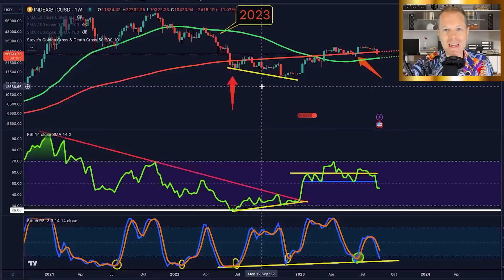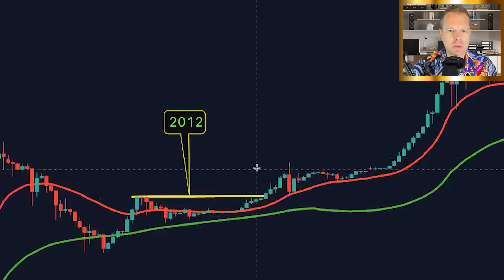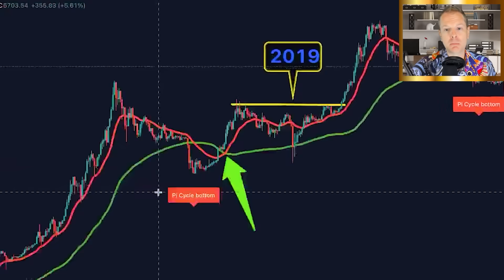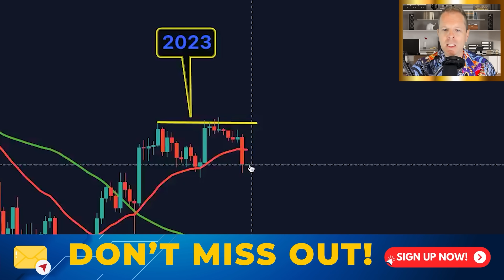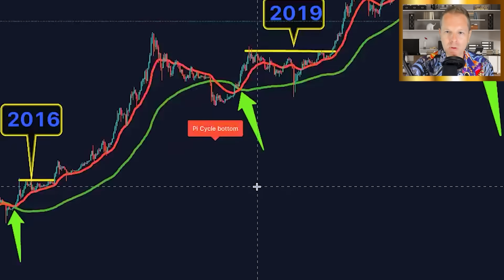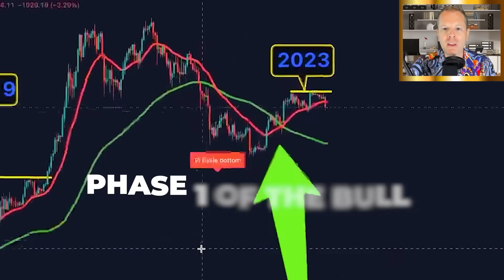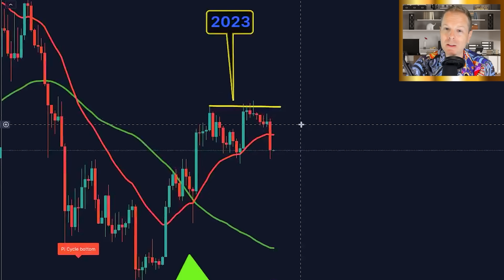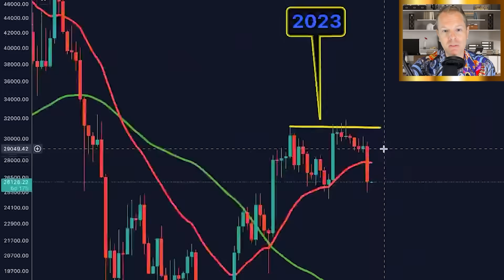BITCOIN TORNADO WARNING